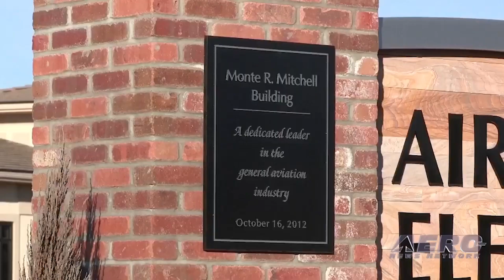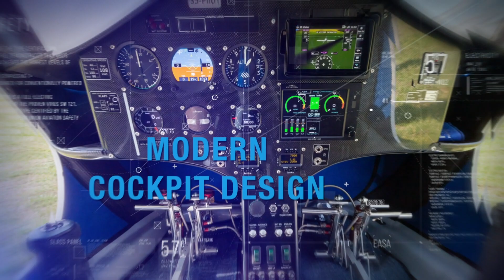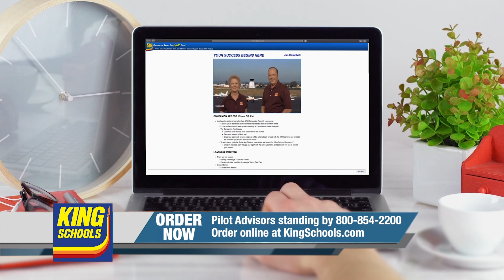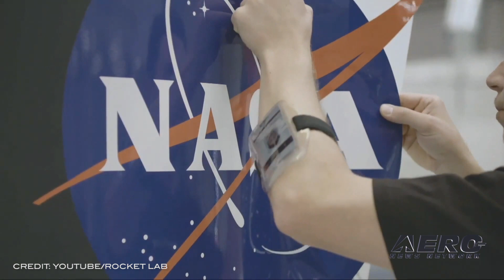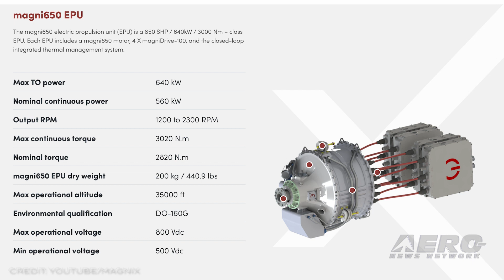Airborne 06.18.21: AEA Live Webcast, magniX EPUs, B-29 Doc Delayed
Also: Walmart Invests in DroneUp, Rocket Lab, Airmen Improvement Act, Crew-3 Launch/Return Updated

One of the ANN's best weeks of the year happens when we gather the crew together to cover all things avionics at the annual Aircraft Electronics Association Convention and Trade Show. ANN, in a 12 YEAR-long partnership with AEA, is pleased to announce the schedule for the upcoming 2021 AEA Convention and Trade Show, to be held in Dallas, TX, June 22-25th, in what will be our record-setting 12th LIVE online programming initiative. Better yet, this programming will also be shared via our worldwide syndication network as well as our highly successful presence on both Roku and Amazon's FireTV. Log into to see it it all LIVE. magniX has unveiled the magni350 and magni650 Electric Propulsion Units (EPUs), the latest advancements of the company's EPU product offerings. Based on thousands of ground test and flight hours, these EPUs have been optimized for real-world commercial aviation applications to further accelerate the path to certification for electric aircraft. Over the past few years, magniX has been powering commercial-grade electric aircraft such as the eBeaver and the eCaravan. The arrival of B-29 Doc in Hastings, NE, for the Nebraska State Fly-In has been delayed for maintenance. The B-29 Doc updated schedule for the weekend will include a Saturday, June 19, afternoon arrival in Hastings. The B-29 Doc Flight Experience rides scheduled for Saturday morning at 9 a.m. and 11 a.m. have been rescheduled for 7 p.m. and 8:15 p.m. the same day. There will be no changes to the schedule on Sunday, June 20. All this -- and MORE in today's episode of Airborne!!!

Airborne 06.18.21 is chock full of info in this Daily News Episode, Friday, June 18th, 2021... Presented by Aero-TV veteran videographer and Airborne Host Kimberly Kay. Kimberly is supported by ANN Chief Videographer Nathan Cremisino, as well as ANN CEO/Editor-In-Chief Jim Campbell. This episode covers:

Next Week's ANN-AEA Live Webcast Schedule Announced!
magniX Unveils Two New 'Optimized-for-Flight' Electric Propulsion Units
B-29 Doc Arrival Delayed For Hastings, NE
Big Plans... Walmart Invests in DroneUp
Rocket Lab Awarded Contract to Design Twin Spacecraft for Mars
HAI Supports Notice to Airmen Improvement Act of 2021
NASA, SpaceX Crew-3 Launch and Return Updated